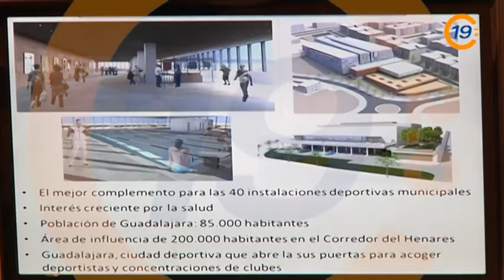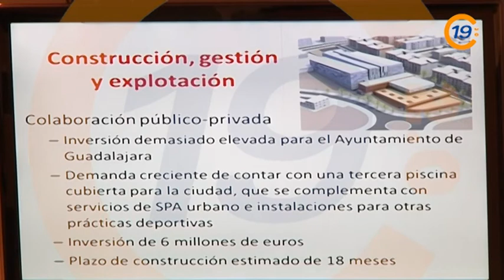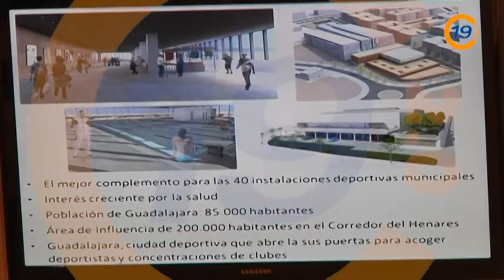20130226 VTR PRESENTACION CENTRO ACUATICO 1